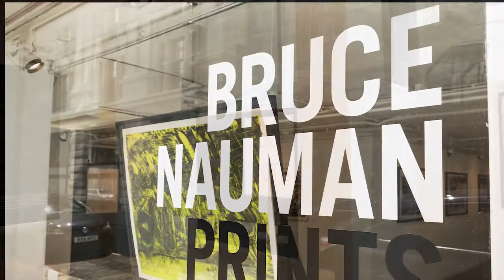Bruce Nauman, Prints 1970 - 2006 at Sims Reed Gallery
Watch our short, informative video on Sims Reed Gallery's Bruce Nauman prints survey show, open until 17th July 2015…

Sims Reed Gallery is delighted to present ‘Bruce Nauman Prints 1970 – 2006’ in collaboration with Galerie Ronny Van de Velde. The exhibition will include around 30 prints and will run from 24 June – 17 July 2015 at The Economist Building, 30 Bury Street, London SW1.

￼Nauman, born 1941, began printmaking in 1970 with a series of five screenprints called Studies for Holograms. These are effectively static ‘moments-from-a-video’ pieces, in which he used his own body, transforming his physical self into the medium out of which he makes his art. A full set of these is included in the show.

This initial foray instigated an intensive ten-year period of keen printmaking, especially in the early 1970s, when Nauman lived in Southern California and worked actively with legendary printer/publisher Gemini G.E.L. This show includes several of the most important pieces from this period and carries on with prints he made later after his move to New Mexico in the 1980s, through to some of his most recent prints.

Nauman's work investigates the nature of language and the human body, and most of his art is performance based. Throughout his career he has used printmaking as a way to further investigate these themes and also create art with a more tangible character then the elusive performance art piece. Nauman stopped painting in 1965, so his prints are the only two-dimensional art on the
market.